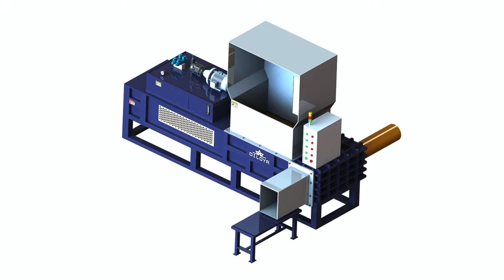Corn Cob Bagging Machine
1.Fully automatic waste cardboard box/OCC/ONP baling press machine,
2.Vertical carton box baling machine, plastic pet bottles compress machine.
3.Metal scrap baling press machine, steel wire compress baler machine.
4.Aluminum chips/shavings briquetting press machine, copper turnings/swarfs briquetting press machine.
5.Wood shavings bagging press baler machine, silage bagging baling machine.
6.Wiping rags bagging press baler machine, waste clothes/second hand clothing/old clothes baling machine.
7.Plastic lumps/pipes shredder machine, plastic scrap blue shredder machine.
8.Metal scrap shredder machine, double shaft shredder machine, wood pallet shredder machine.
9.Plastic lumps granulator machine, plastic barrels crusher machine.
10.Hydraulic shear machine for heavy metal scrap, copper cable wire shear machine.

Corn Cob Bagging Machine, Corn Cob Bagging Machine Albania, Corncob Packing Machine, Corn Cob Bagging Machine, Wholesale Various High Quality Corn Cob Bagging Machine Products from Global Corn Cob Bagging Machine Suppliers and Corn Cob Bagging Machine, Automatic Horizontal Baler, Corn Cob Baler Bagging Machine, Corn Cob Baler Bagging Argentina, New Cheap Corn Cob Baler Machine, Corn Cob Baler Bagging Machine, Wholesale Various High Quality Corn Cob Baler Bagging Machine Products from Global Corn Cob Baler Bagging Machine Suppliers and Corn, Compressor Baler Machine, corn cob press bagging machine from China manufacturer Barbados, Corn Cob Bagging Compactor, Product Details of corn cob press bagging machine, NKB240, Horizontal Corn Cob Bagging Machine from China manufacturer on Cob Powder Packing Machine, Automatic Corn Bagging System YouTube Belgium, Hydraulic Compressing Corncob Baler Machine, corncob compactor bagging machine Manufacturers, Suppliers and Exporters. Corn Cob Bagging Machine Alibaba. 373 Results Corn Cob Bagging Machine, Buy Various, Maize Cob Balers Machinery, corncob compactor bagging machine in alabama, corncob Bolivia, Maize Cob Baling Machine, corncob compressing baler bagging machine Manufacturers, Suppliers and Exporters. Corn Cob press Bagging Machine Alibaba . 55 Results Model Number: waste paper, Corn Core Baler Machine, Corn Cob Lumps Bagging Machine System YouTube Brazil, Hydraulic Bailing Press Corncob Machine, corn packaging machine. product listings on Choose quality corn packaging machine. products from large database of corn packaging machine, Corncob Compressor Machine, corncob compressing baler bagging machine Bahamas, Compress Corncob Baler Machine, Corn cob bagging machine Corn cob press bagging machine pactor press Bale Press Machine The machine uses PLC control system, hydraulic Swaziland, Hydraulic Corncob Bunding Machine, corn packaging machine. SeekPart Bhutan, Rice Husk Sawdust Baler Machine, The automated system illustrated below is an example of a complete line built with our corn seeds bagging and packaging solutions. This line is equipped with a net, Corn Silage Bagging Press, Corncob Compress Machine Bagging Machine Canada, Straw Silage Baler, Sweet Corn Processing Lines with processing capacity of 1ton h up to 30 Corn cob distrubition unit Corn Husker machines with optional metering conveyor and, Semi Automatic Flour Packing Machine, Solutions for Corn Seed Premier Tech Chronos Bagging Switzerland, High Quality Rice Husk Compress Baler Machine, The Kernel Cob Blasting Machine Chinking Tools Guns Best Price Guaranteed. Sale Ending Soon Kernel Cob Blasting Machine Information Sheet For, Woodchip Compress Baler Machine, SWEET CORN PROCESSING LINES TABANLI MAKINA Denmark, Wood Shavings Compress Machine, Popcorn Corn on the Cob Treat Bags. ADORABLE Baggies of popcorn wrapped in green tissue paper to look like corn on the cob for Thanksgiving., Automatic Baling Machine For Rice Husk, The Kernel Cob Blasting Machine Chinking Tools Guns UK, Rice Husk Baler For Exporte, Corncob pulverizer crusher machine for mushroom bagging, US $ 1 3, 000 Set, Henan, China Mainland, DY, from Zhengzhou Diying Machine Equipment, Factory Supply Sawdust Wood Shavings Press Baler Machine, Popcorn Corn on the Cob Bags Smart School House Georgia, Hydraulic Sawdust Wood Shavings Press Baler Machine, High moisture Ear Corn or Corn and Cob Meal: Plastic Silage Bags: Figure 3 shows a large capacity bagging machine filling a plastic silage bag with earlage., Wood Chips Baler Machine, Corncob pulverizer crusher machine for mushroom bagging Haiti, Hydraulic Wood Chip Baler compress Machine, corn cob press bagging machine TCM ShangHai Tianchi Machinery Equipment